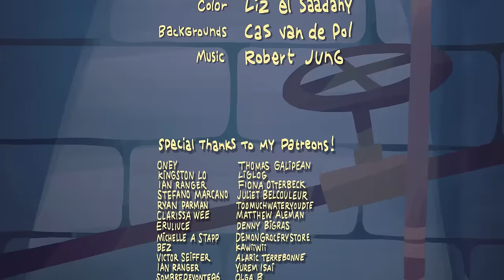EPIC DISNEY ANIMATION COMPILATION #1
A compilation of Disney animations made by @cas !

Very funny memes, with pixar animations like Tarzan, Ratatouille, Zootopia, Monsters Inc and Aladdin!